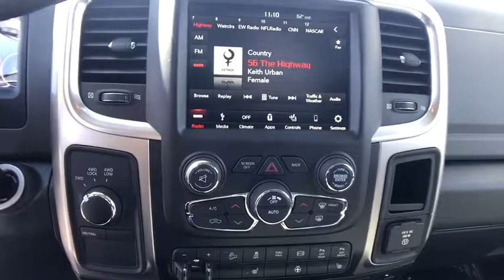2018 Ram 2500 Carson City, Dayton, Reno, Lake Tahoe, Carson valley, Northern Nevada, NV 18T7259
2018 Ram 2500 BIG HORN MEGA CAB 4X4 6'4 BOX - Stock#: 18T7259 - VIN#: 3C6UR5ML4JG223221

1-Year SiriusXM Guardian Trial,115V Auxiliary Power Outlet,180 Amp Alternator,220 Amp Alternator,3.42 Axle Ratio,40/20/40 Split Bench Seat,50 State Emissions,8.4' Touchscreen Display,Air Conditioning ATC w/Dual Zone Control,Anti-Spin Differential Rear Axle,Apple CarPlay,Auto Dim Exterior Mirrors,Big Horn Badge,Big Horn Regional Package,Black MIC Exterior Mirrors,Body Color Fender Flares,Bright/Bright Billets Grille,Center Hub,Charge Only Remote USB Port,Cold Weather Group,Cummins Turbo Diesel Badge,Current Generation Engine Controller,Diesel Exhaust Brake,Electroluminescent Instrument Cluster,Electronically Controlled Throttle,Engine Block Heater,Engine: 6.7L I6 Cummins Turbo Diesel,Exterior Mirrors Courtesy Lamps,Exterior Mirrors w/Heating Element,Exterior Mirrors w/Supplemental Signals,Fog Lamps,For Details Visit DriveUconnect.com,Front & Rear Rubber Floor Mats,Front Armrest w/Cupholders,Front Center Seat Cushion Storage,Front Performance Tuned Shock Absorbers,GPS Antenna Input,GVWR: 10,000 lbs,Glove Box Lamp,Google Android Auto,HD Radio,Heated Front Seats,Heated Seats & Wheel Group,Heated Steering Wheel,Hill Descent Control,Integrated Center Stack Radio,Integrated Voice Command w/Bluetooth,LED Bed Lighting,Leather Wrapped Steering Wheel,Luxury Group,Media Hub,Off Road Package,Offroad Decal,Overhead Console w/Garage Door Opener,ParkSense Front/Rear Park Assist System,Power 10-Way Driver Seat,Power Adjustable Pedals,Power Folding Black Trailer Tow Mirrors,Power Heated Fold-Away Mirrors,Power Lumbar Adjust,Power-Folding Mirrors,Premium Cloth 40/20/40 Bench Seat,Quick Order Package 2FZ Big Horn,RAM Active Air,Radio: Uconnect 4C w/8.4' Display,Rear 60/40 Split Folding Seat,Rear Dome w/On/Off Switch Lamp,Rear Performance Tuned Shock Absorbers,Rear View Auto Dim Mirror,Remote Start System,Selective Catalytic Reduction,SiriusXM Satellite Radio,Steering Wheel Mounted Audio Controls,Storage Tray,Sun Visors w/Illuminated Vanity Mirrors,Tip Start,Tires: LT275/70R18E OWL On/Off Road,Tow Hooks,Trailer Tow Mirrors,Transfer Case Skid Plate Shield,Transmission: 6-Speed Automatic,USB Host Flip,Underhood Lamp,Universal Garage Door Opener,Wheels: 18' x 8.0' Polished Aluminum,Winter Front Grille Cover